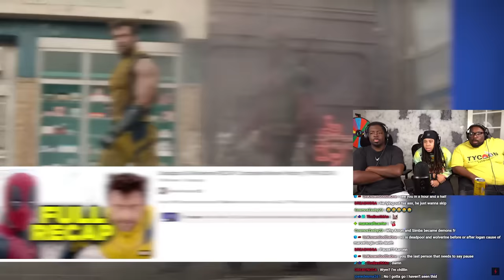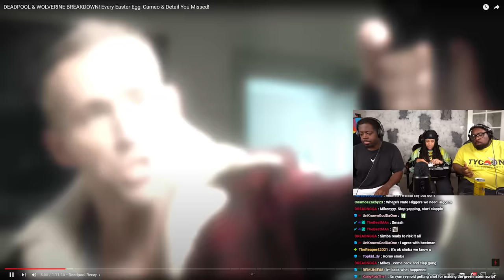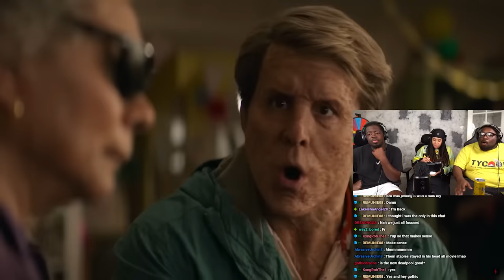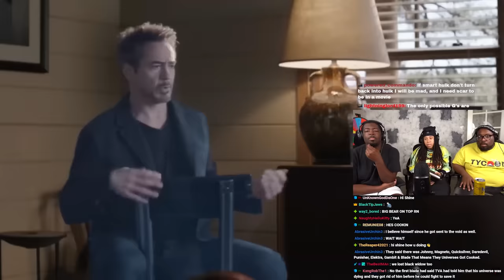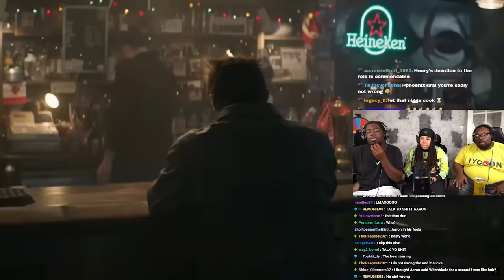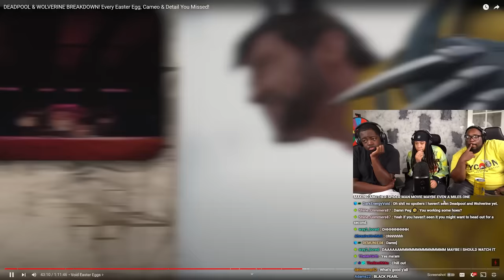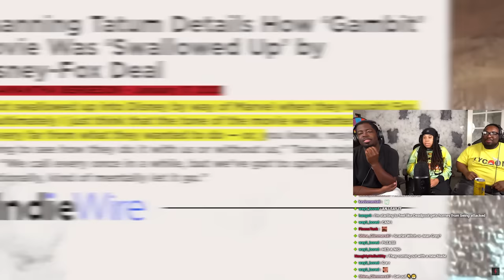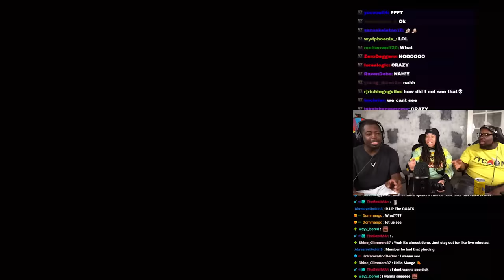Every Easter Egg in "Deadpool and Wolverine"!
SEND US COOL STUFF:

AARON JONES
9659 N SAM HOUSTON PKWY E